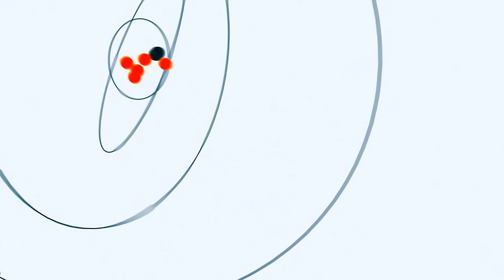У Луцьку бійці представили свої сакральні картини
Завершилася виставка «Я захищав свій світ», в рамках якої волинські бійці виставляли свої картини та ікони. Музей волинської ікони закупив 12 сакральних картин 11 авторів. Серед робіт є ікони, інкрустовані кулями та гільзами.